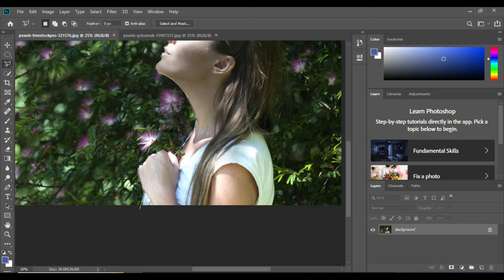5 Things You Should Do For Skin Smoothning In Photoshop 7.0 New3b Tool Success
5 Things You Should Do For Skin Smoothning In Photoshop 7.0 New3b Tool Success